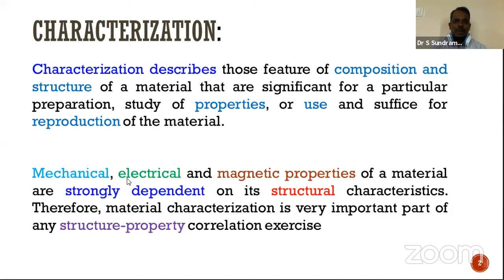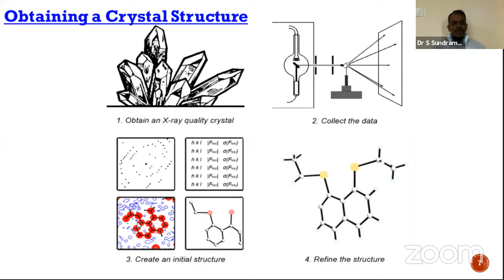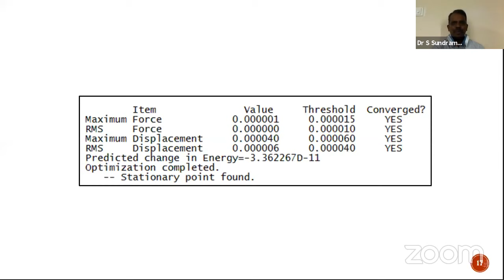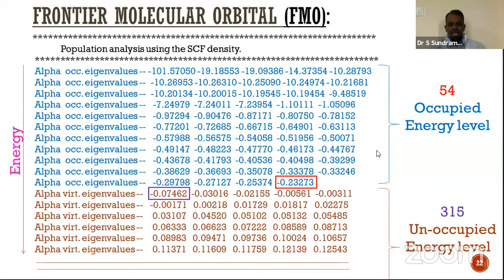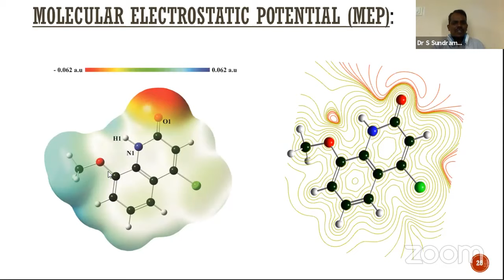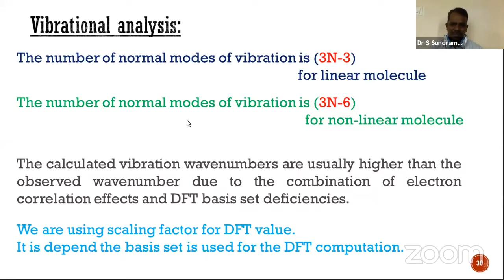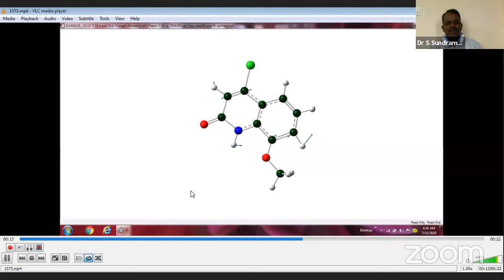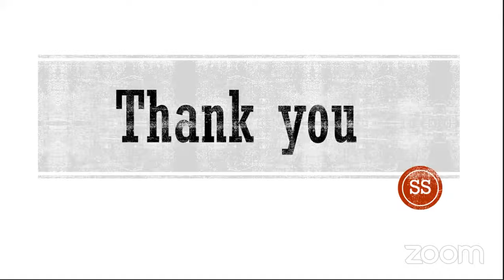International Webinar on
PG & RESEARCH DEPT OF PHYSICS ORGANIZES INTERNATIONAL WEBINAR SESSION II, Dr.S.SUNDRAMOORTHY.